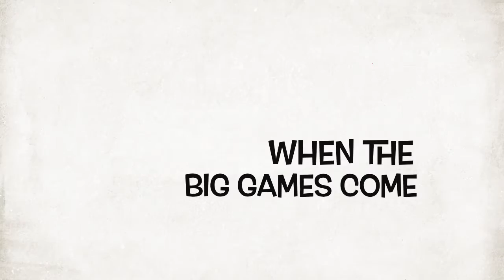'Much In The Clutch II' Special iMovie Trailer (Retro)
Here is my 19th iMovie trailer video entitled 'Much In The Clutch II', a special tribute video to the four-year prep career of Angela Pisano, who was a four-time all-league selection (2014 Camino Real League, 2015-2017 Santa Fe League) at Mary Star Of The Sea High School. Pisano is also a two-time San Pedro News Pilot Prep Girls Basketball Most Valuable Player (2015 & 2017) who scored 1,612 career points and was also a four-time all-league performer as a setter in volleyball, helping the Stars to claim three straight Santa Fe League girls volleyball championships.